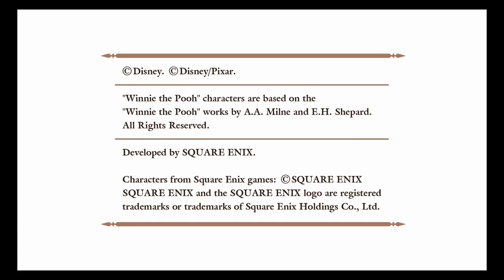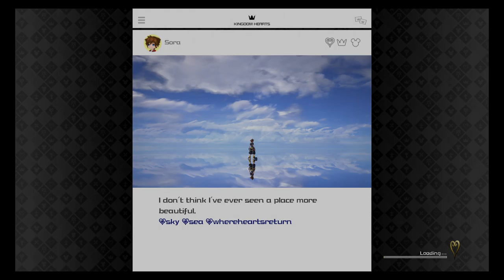Let's Play Kingdom Hearts 3: Part 5- This Again...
My PS4 shut off midgame so I had to do this all over again. And my mic wasn't on. Life is Hard.